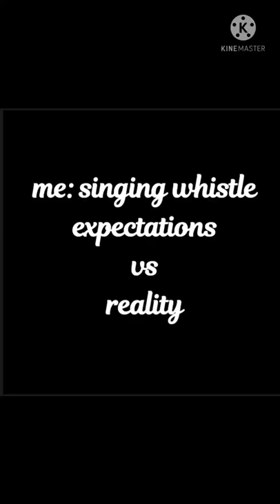me singing whistle expectations vs reality#blackpink#whistle#jennie#lisa#jisoo#rosé#short#